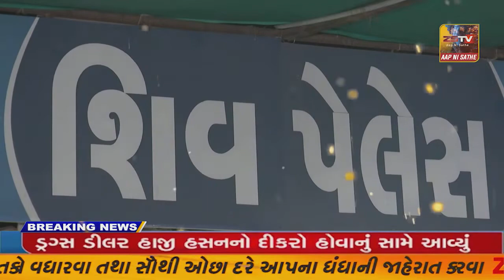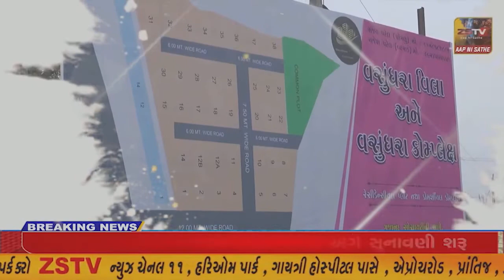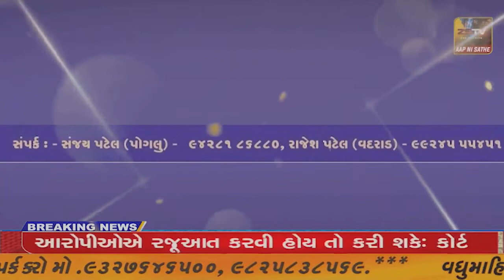કાંકરેજ તાલુકાના કુંવારવા ખાતેથી સુજલામ-સુફલામ જળ અભિયાનનો પ્રારંભ